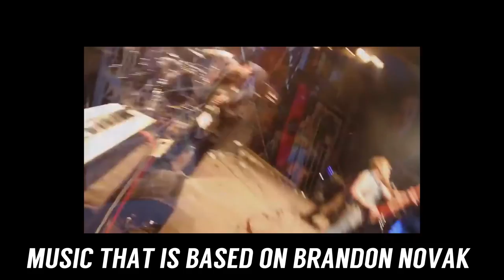Brandon Novak inspired this music